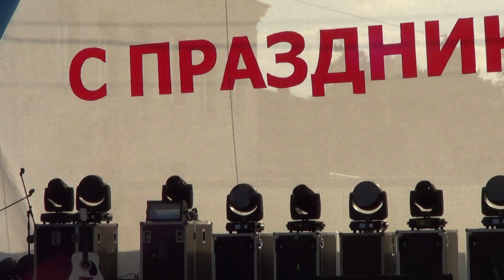Егор Сорокин студия "Солнечный город" Пестово - Париж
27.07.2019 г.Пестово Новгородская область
"День района - 2019".
Выступление студии "Солнечный город" г.Пестово
Егор Сорокин - Париж